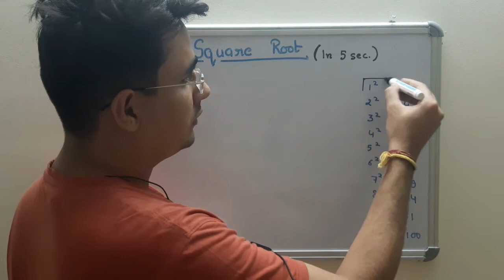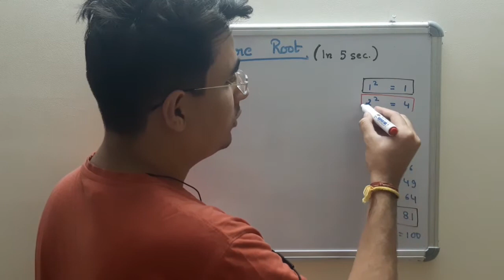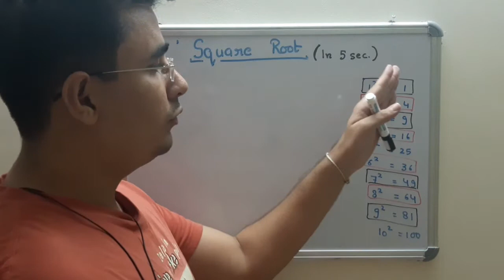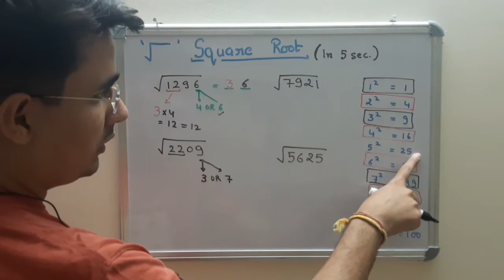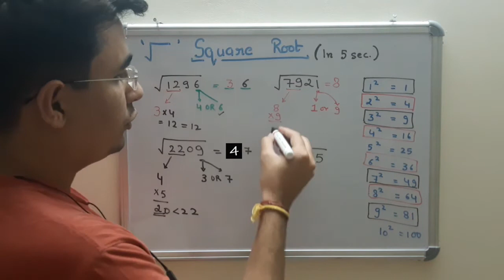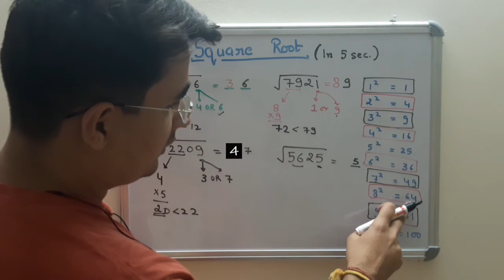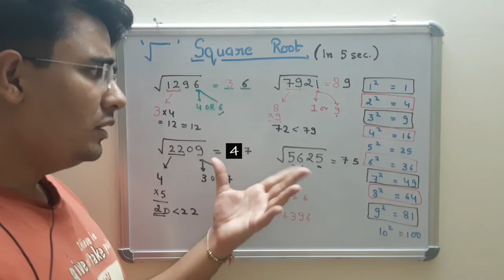Trick to solve Square Root in 5 sec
SOLVE SQUARE ROOT IN 5 SECONDS
Square root of a 4 digit number in 5 seconds.
Very useful for classes VIII, IX, X, XI, XII, Graduation, Post-graduation, Competitive exams- JEE, NDA,NA,banking,Railways,Airforce,CETs, many more..

Funny mathematics,
mental maths tricks,
vedic maths,
mathematics fun,
maths basics,
speed maths,
maths for competitions,
master maths skills,
reduce mathematics fear,
increase calculation speed,
Carry out division mentally,
squares and square roots,
square root of large numbers,
square root of 5 digit numbers,
learn with tushar,
Tushar,